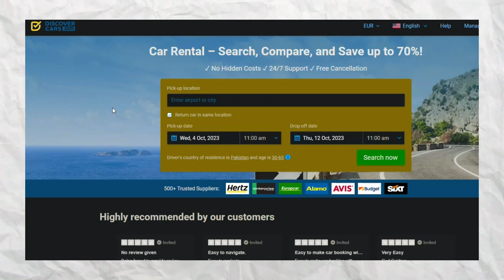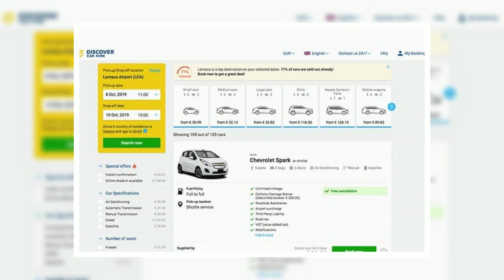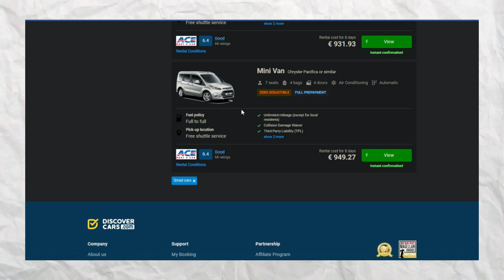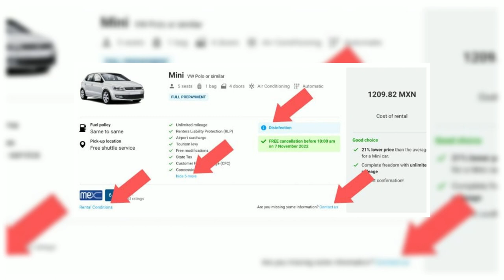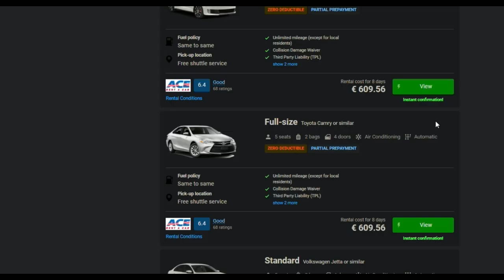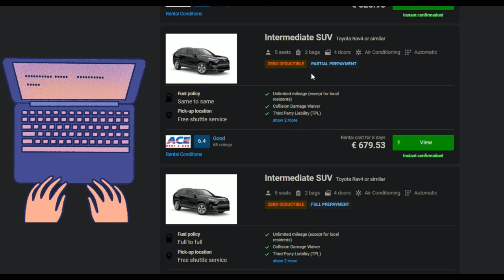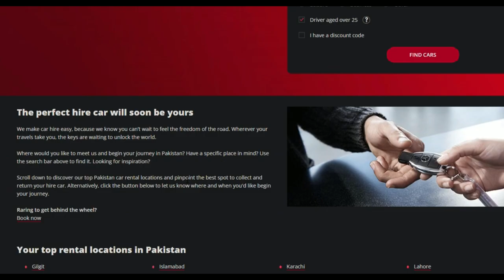Discover Cars Review - Why is DiscoverCars.com so Cheap?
Discover Cars Review. Discover Cars review, in this video, we are going to do a Discover Cars review based on the experiences. Why is DiscoverCars.com so Cheap?

I've been recommending a third party agency that can get you the lowest price on rental cars in 150 countries for years.  Today, enjoy my Discover Cars review, where I share with you everything you need to know about renting cars through their website or app.

You can see for yourself all the locations they offer up, as well as all the car rental agencies both locally, nationally, and globally that Discover Cars can save you money with.

I've been using Discover Cars in Costa Rica for many years, and it not only saves me money on renting cars, but it offers a wide variety of dealers and agencies that I would have never come across.